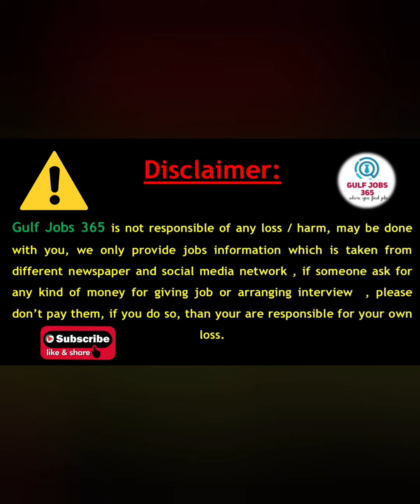Dubai Jobs Today 2022| Jobs in Dubai 2022| UAE Jobs Today 2022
Gulfjobs365